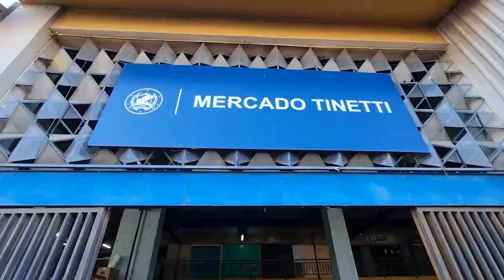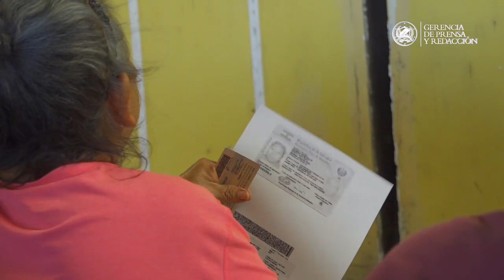Comerciantes inician proceso de documentación para el traslado voluntario hacia mercado Tinetti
Comerciantes que se ubicaban en el predio Exbiblioteca, iniciaron el proceso de documentación y verificación de datos para el traslado voluntario hacia el mercado Tinetti, donde se instalarán temporalmente mientras se construye el nuevo mercado Exbiblioteca.